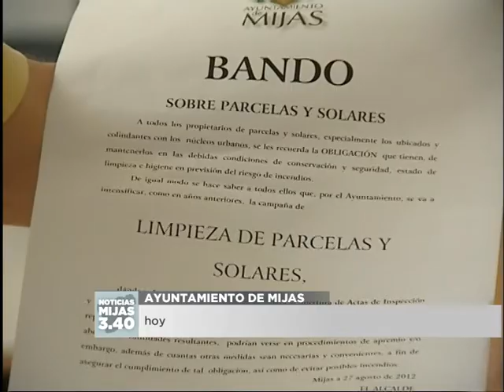El Consistorio recuerda a los propietarios de solares la obligatoriedad de mantenerlos limpios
El equipo de gobierno ha promulgado esta medida con un bando, en el que se recuerda que es obligatorio que estas parcelas estén limpias y despejadas de maleza para evitar riesgos de incendios y otros problemas de salud pública. Si no se adecentan, el Ayuntamiento lo hará de oficio y tendrán que abonar el precio de la limpieza.